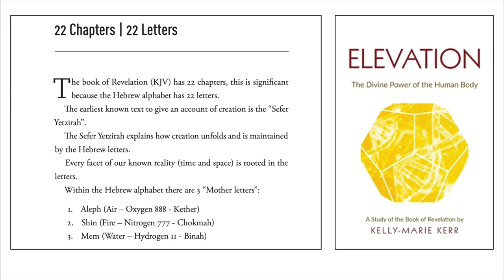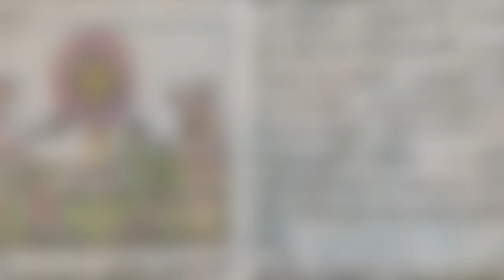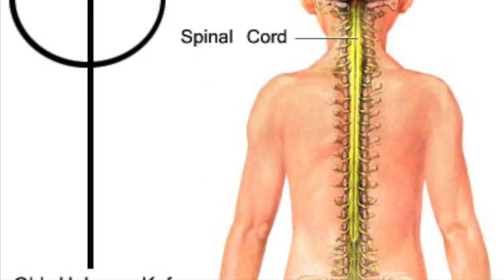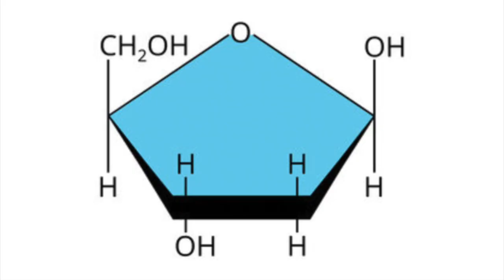THE SACRED ORIGINS OF FOOTBALL (Soccer) & Numerology - Inspired by the World Cup 2022 -- 222, 11-11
This video is about the the sacred origin of football (Soccer) and numerology - inspired by the World Cup 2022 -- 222, 11-11

Well done Argentina, football or soccer is an ancient ball game with roots in toltec and Essene traditions -- they called it the cosmic ball game! The two teams represent the two opposing forces of creation and the goal posts, pitch and lay out all represent cosmic symbols, planets and macrocosmic wonders! How cool that this popular game is a microcosm within the macrocosm! A reflection of universal influences.

Maybe football really went "home" this world cup! Obviously I was supporting England at the beginning, but I am really pleased for Argentina and WOW - WHAT A FINAL!

The teachings of kundalini energies are a microcosm or universal influences too and are akin to the sacred secretion. With this inner alchemy there is an opportunity every month when the moon is in your sun sign, for total transformation mind, body and soul!

This calendar explains the sacred secretion timing and shows your specific days at a glance.

Namaste 🙏🏼

REGEN CALENDAR

COURSE

CELL OF LIFE

ELEVATION

THE GOD DESIGN

AMAZON SHOP